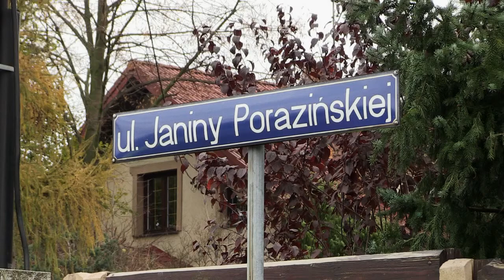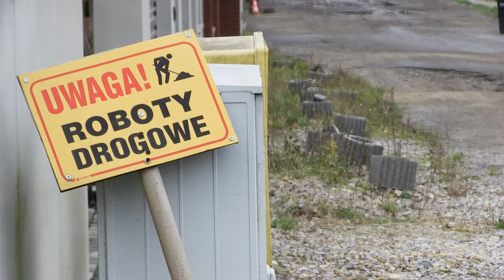Mieszkańcy mają problemy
Mieszkańcy ulicy Janiny Porazińskiej mają spory problem. Kiedy pojawiają się opady deszczu ich ulica zamienia się w zbiornik wodny